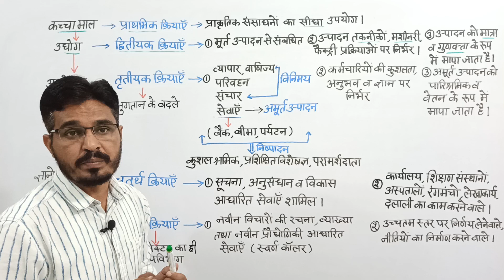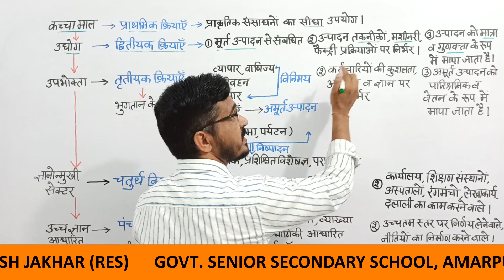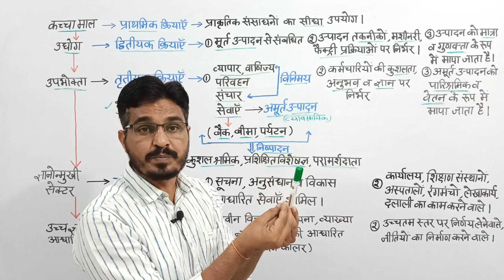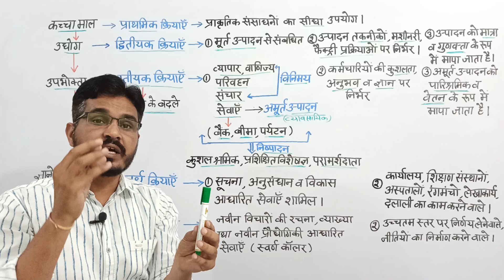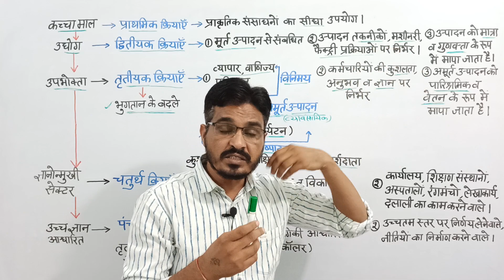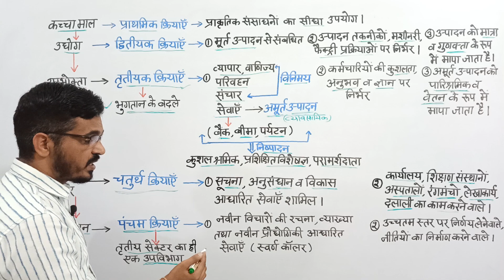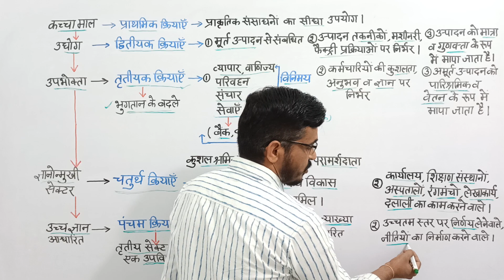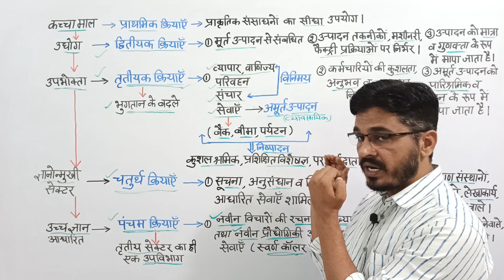Ch-7 Part 1 तृतीयक व चतुर्थक क्रियाकलाप | तृतीयक, चतुर्थक व पंचम क्रियाकलाप | Class-12 Geo Book 1